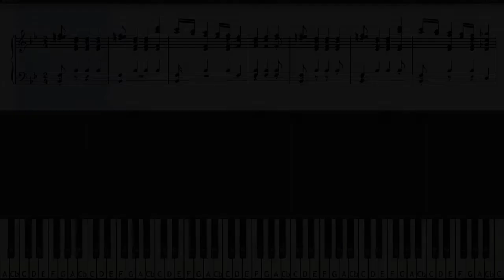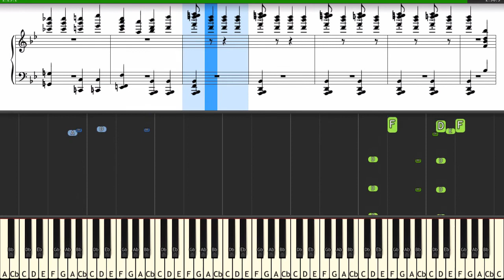L.V.Beethoven - Marcia Alla Turca-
Ludwig van Beethoven, Marcia Alla Turca, Turkish March ☪